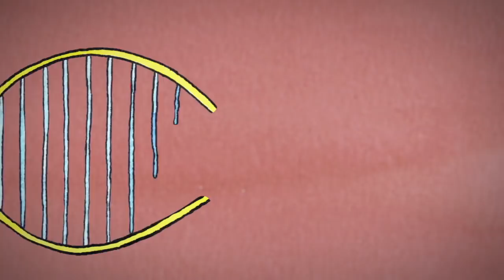Longrevalidatie - Chronische longziekte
Zoals je misschien al weet, hebben we bij Revant Longrevalidatie samen met revalidanten een animatie ontwikkeld. Hierin wordt helder weergegeven wat de impact van een chronische longziekte is en welke  stappen patiënten zelf kunnen nemen in het acceptatie- en adaptatieproces.